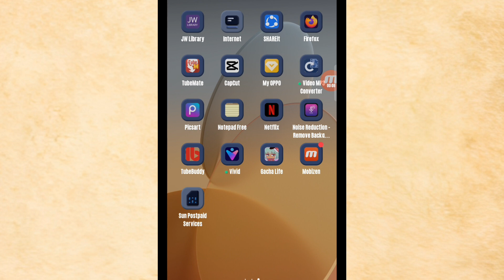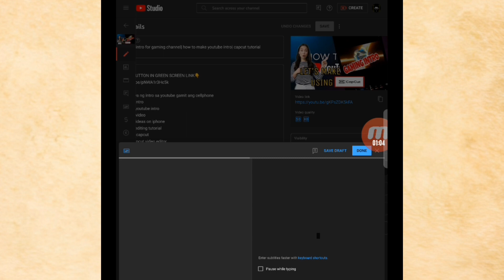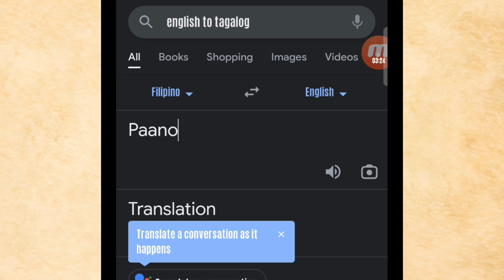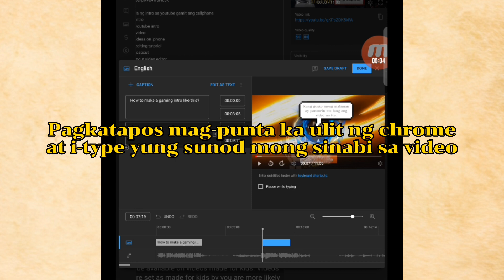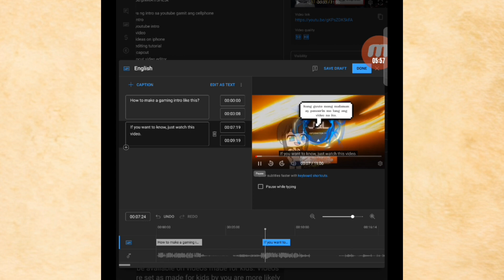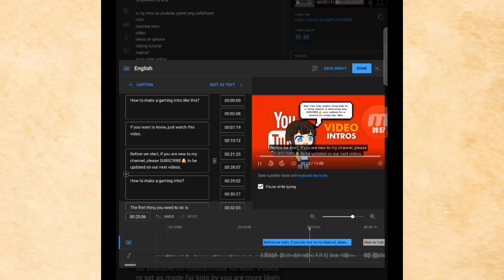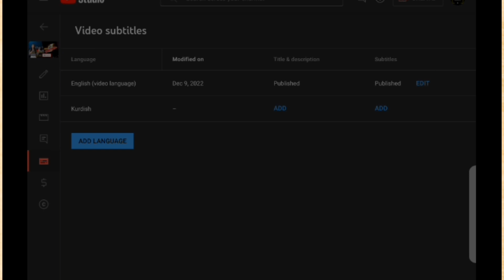how to create subtitles for your youtube videos| video transcription tutorial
❤️Available in different subtitles/captions❤️

auto subtitle tool
video transcription tutorial
social media video subtitles
learn online video
how to customize YouTube subtitles
how to make a thumbnail on your youtube video
thumbnail tutorial
customize YouTube subtitles
how to add subtitles to youtube
how to transcribe video free
how to create subtitles for your youtube videos